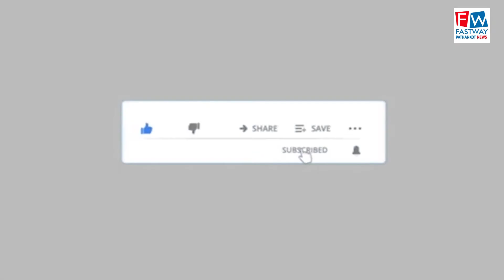सेहत विभाग ने पन्द्रवाड़ा के तहत तंबाकू विक्रेताओं द्वारा उल्लंघन करने के चलते काटे चालान